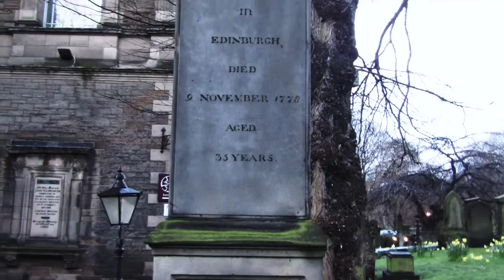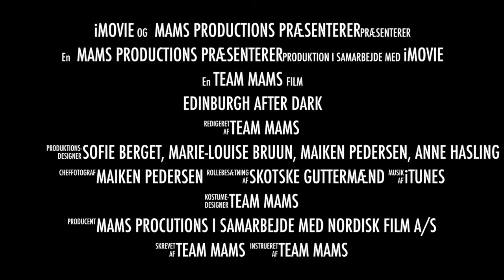Edinburgh After Dark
Reklamefilm af Sofie Løvkvist Berget, Maiken Pedersen, Anne K. Hasling og Marie-Louise Bruun Maaløe